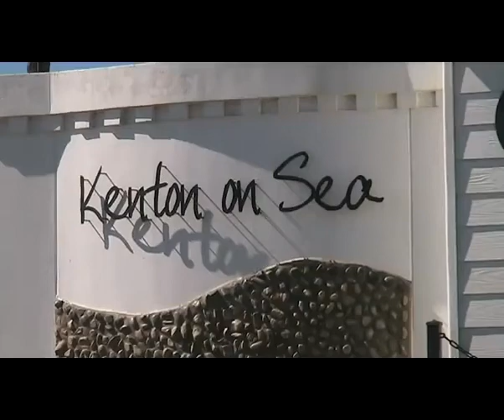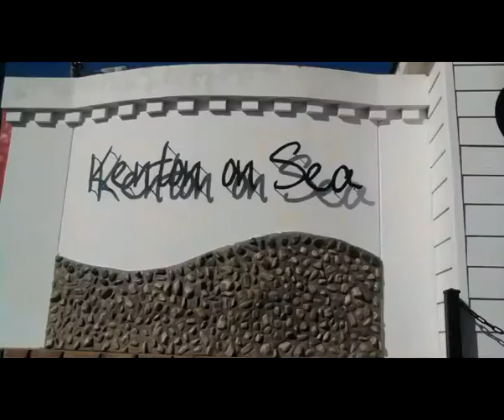Teaser: Kenton On Sea 2011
The Sunshine Coast in the Eastern Cape, is one of the most beautiful areas of the South African coastline. It has a gem - Kenton On Sea.

A teaser from an explorational journey of the streets, rivers and beaches of Kenton and Bushmans.